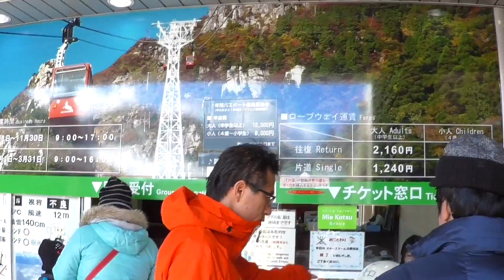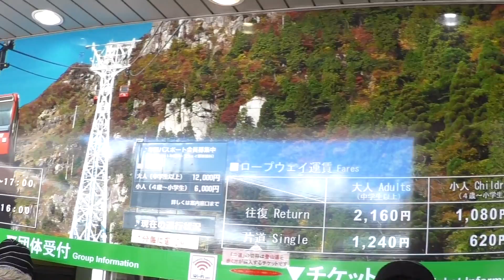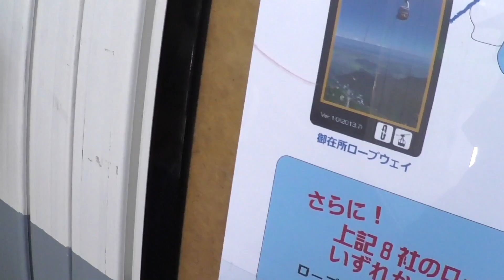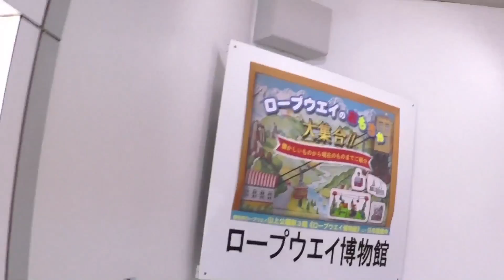御在所ロープウェイ 真冬の 御在所岳へ。樹氷を見に 湯の山温泉から。2017年2月12日